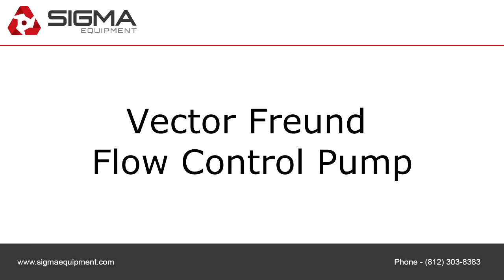Vector Freund Flow Control Pump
To purchase or view details about this Vector Freund Flow Control Pump for sale by SIGMA Equipment,